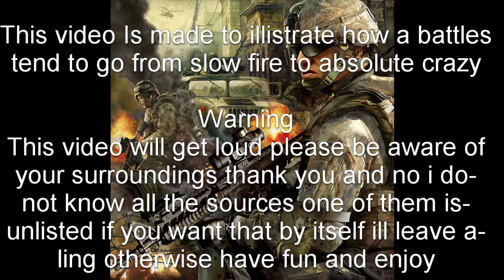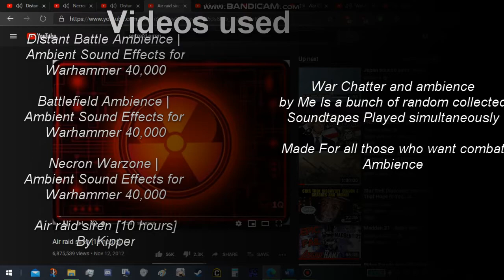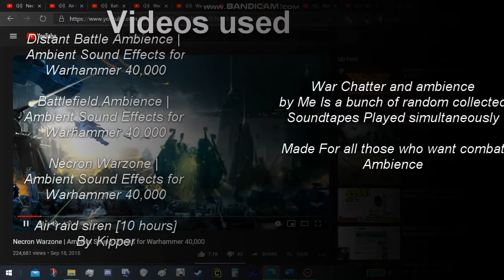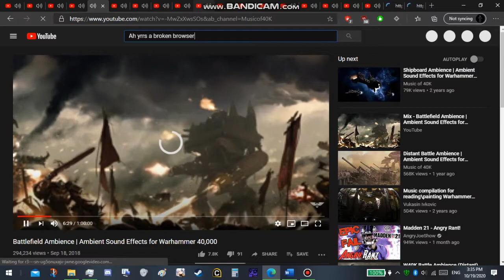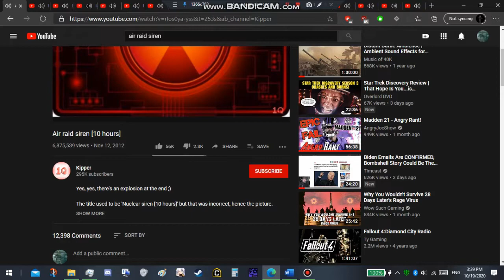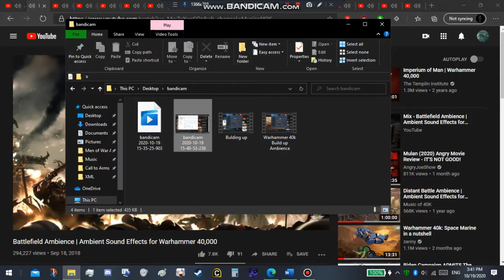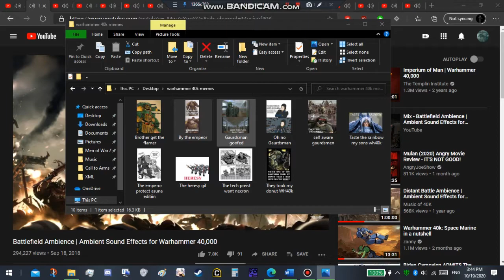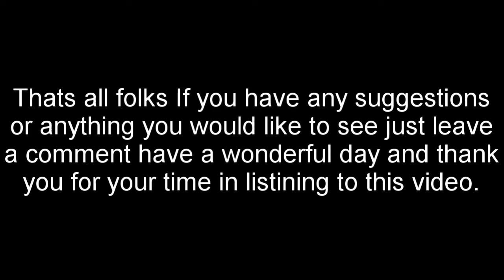Warhammer 40k Combat Warfare Ambience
This video is a more chaotic version of warfare that starts small and grows louder. Enjoy